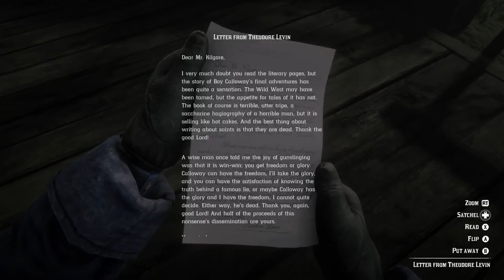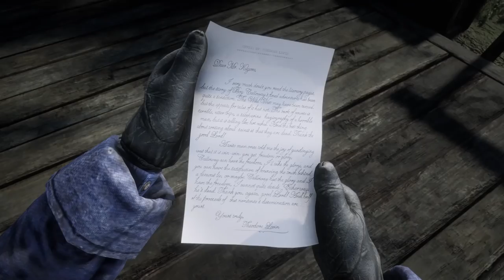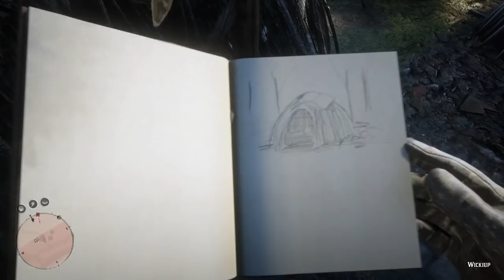HUNTING FOR LEGENDARY FISH! - RED DEAD REDEMPTION 2 - Ep. 38!